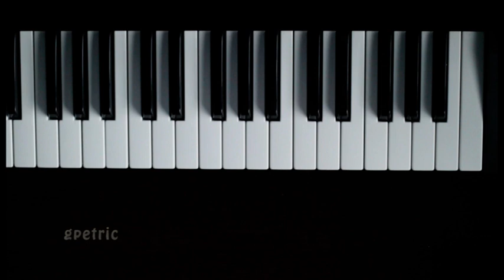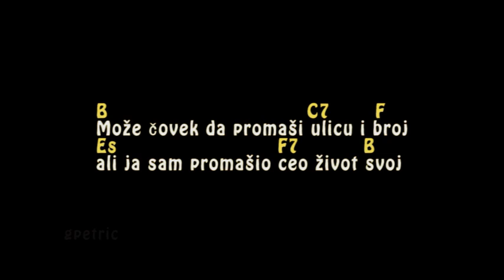Dragan Pantic Smederevac - Moze covek da promasi ulicu i broj - Tutorijal